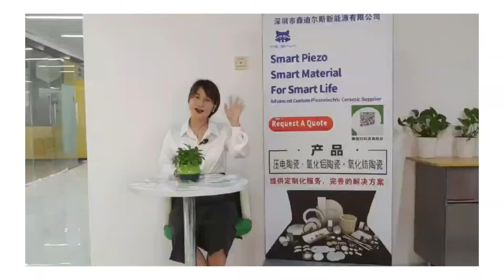Piezoelectric Ceramic | Alumina | Zirconia I Supplier in China I Custom-Made service | HE SHUAI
We're the piezoceramic , alumina ceramic, and Zirconia ceramic supplier in China.
And mainly offer advanced customized products and services to the Global market.